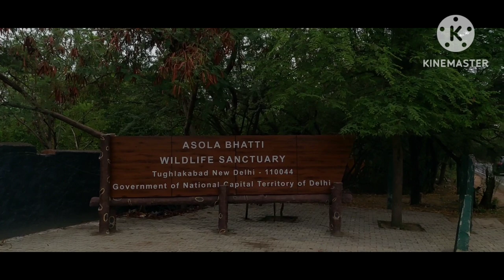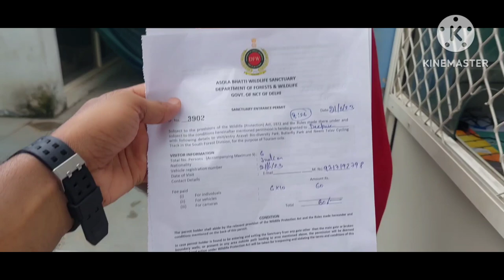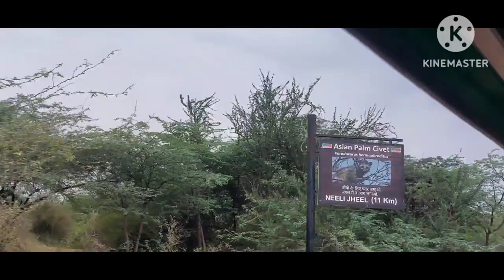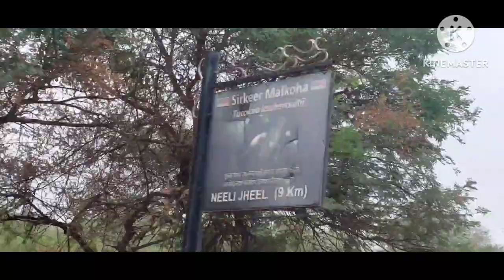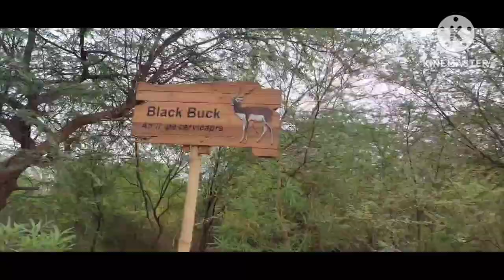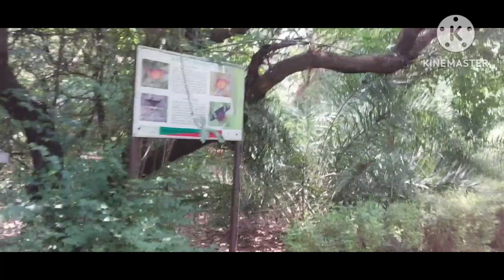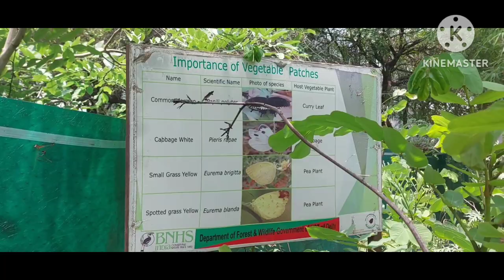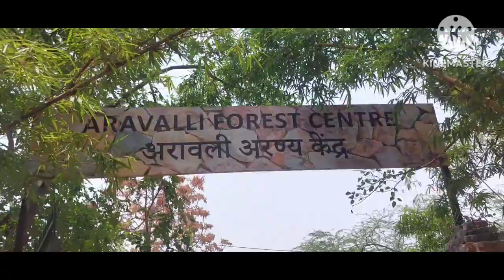Asola batti wildlife sanctuary || Complete Guide|| Local Guide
Delhi got a new tourist spot, Asola Wildlife Sanctuary is being developed as a tourist destination. Inside it there is a beautiful blue lake, butterfly park, Aravalli forest center incredible experience of JUNGLE SAFARI , as well as artificial waterfalls are also being constructed.
ADDRESS :Asola Bhati Wildlife Sanctuary Tughlakabad Near Karni Singh Shooting Range Delhi- 110044

ASOLA BHATTI Wildlife Sanctuary ||
 SUPERB Wildlife Sanctuary in Delhi NCR || Tughlaqabad..

Today WE will show you ASOLA Wildlife Sanctuary trip whole journey from starting to end. Asola-Bhati Wildlife Sanctuary covering area on the Southern Delhi Ridge of Aravalli hill range on Delhi-Haryana border lies in Southern Delhi as well as northern parts of Faridabad and Gurugram districts of Haryana state.
Note :Must enjoy Jungle safari